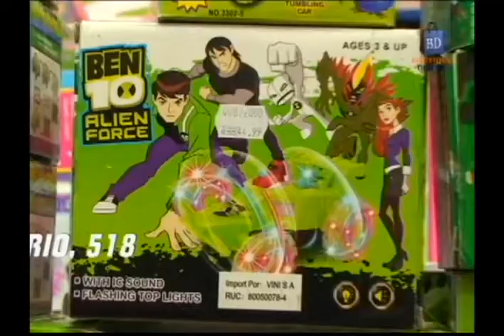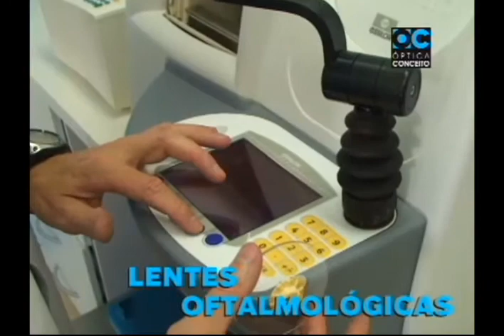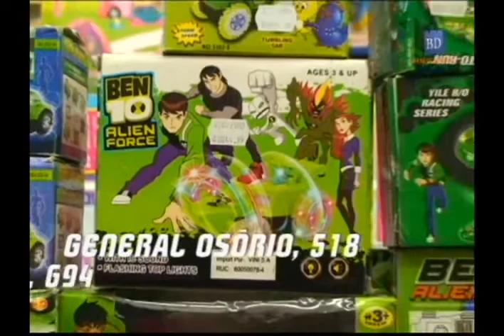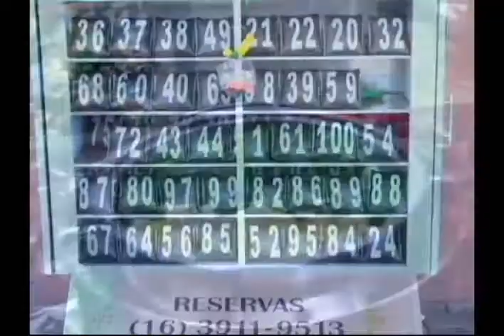TV Botafogo - Edição#48 - 05/05/2014